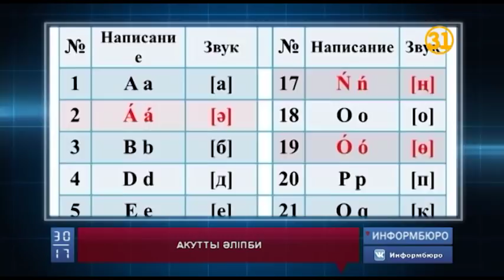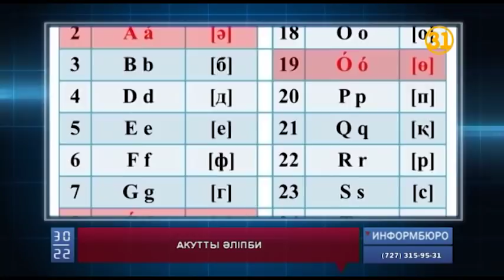Латын әліпбиіне Қазақстан бір үйдің баласындай көшуі тиіс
Президент бекіткен латын әліпбиіне бүкіл Қазақстан ұлты мен ұлысына қарамай, бір үйдің баласындай көшуі тиіс. Нұрсұлтан Назарбаевтың жарлығы жарық көре сала жұртты тарихи күнмен құттықтауға жиналған қазақ зиялылары осылай дейді. Ал жаңа алфавитте бүкіл елдің сынына ұшыраған диграф пен дәйекшелер жоқ. Есесіне, 6 әріптің төбесіне ноқат қойылып, бірнеше әріп біріктіріліпті. Ал кириллицадағы ю, я, щ, ц сияқты әріптер мүлдем кездеспейді. Сонымен, мамандар не дейді? Қазақ елі латын әліпбиіне қашан көшетін болды? Гүлбану Әниятқызы анықтауға тырысты.